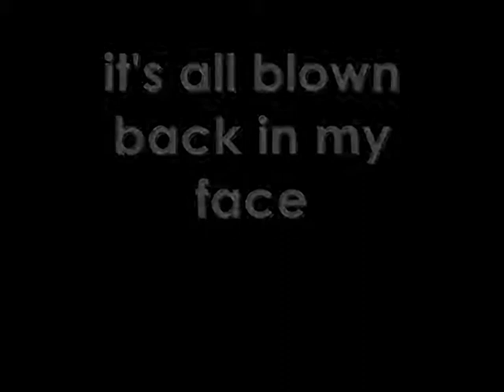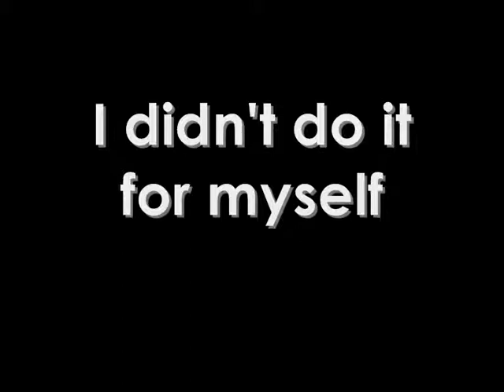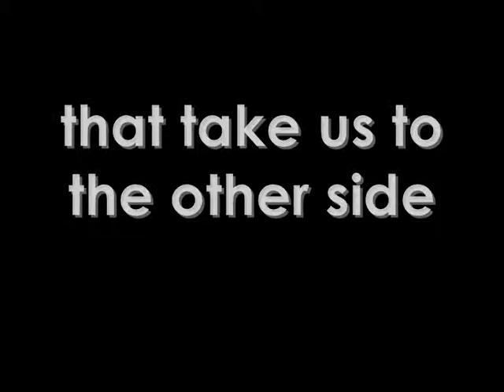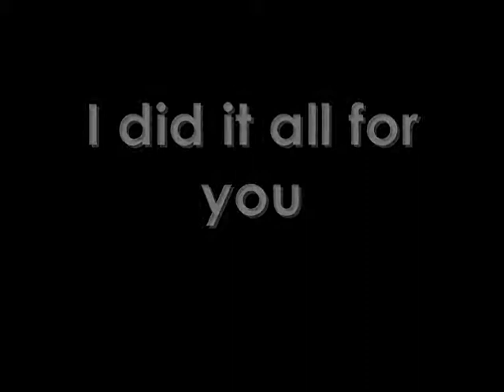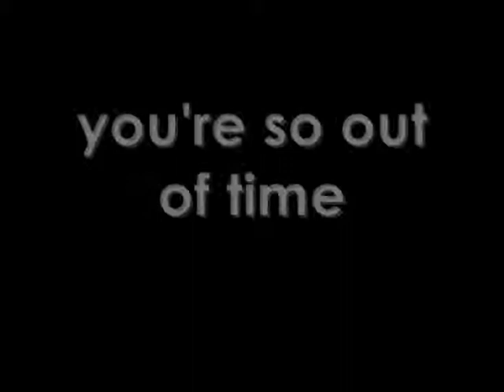Draw the lines - recall34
Draw the lines by recall34